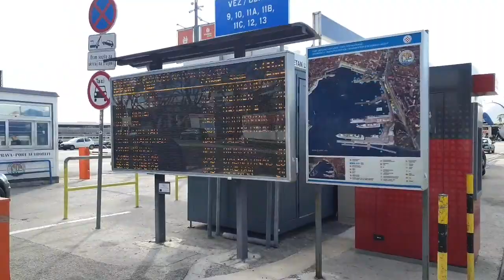Danas svečano započinje obnova i proširenje gradske luke u mediteranskom stilu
Svečano započinje obnova i proširenje gradske luke u mediteranskom stilu, a nakon dovršetka istočna obala Splita postat će reprezentativna šetnica.
Uskoro opširnije...